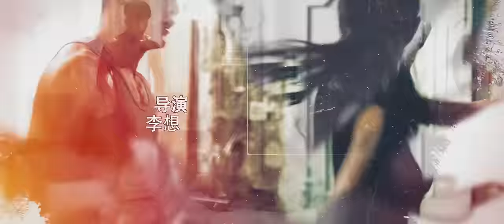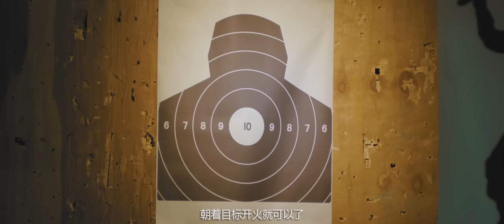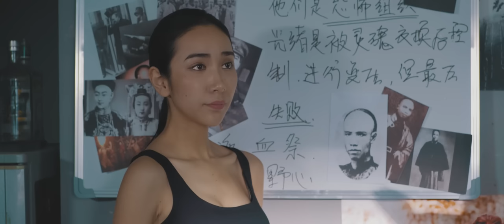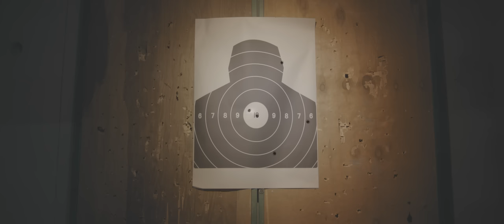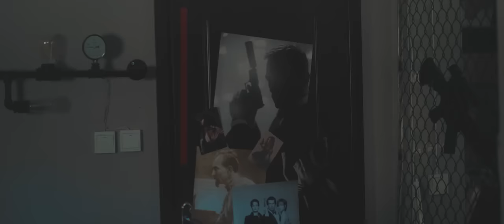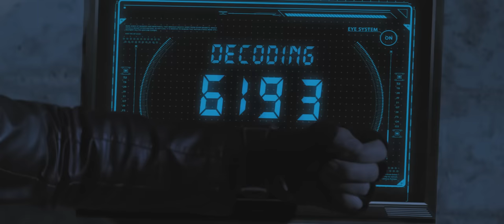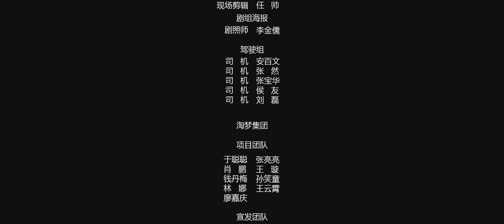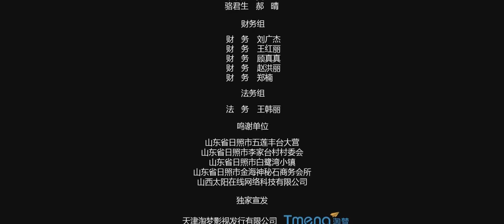【动作犯罪】Full movie 《闪灵特工队》 未删减完整版：特工接受魔鬼训练，最终学成枪斗术大杀四方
《闪灵特工队》讲述了陈洛和穆思思这对情侣在蜜月旅行中， 误入特工组织六合会的祭祀场所，两人阴差阳错被交换了灵魂。而穆思思为救出陈洛，在沈鸢(周婧饰)的魔鬼训练下一步步成为一名闪灵特工，最后单枪匹马杀入六合会

中文名：闪灵特工队
导    演：李想
主    演：贾晓龙 / 焦文倩 / 周婧
片    长：78分钟
类    型：动作 / 科幻